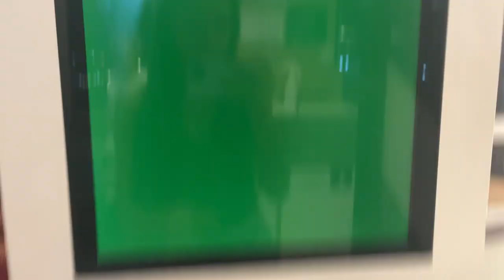VLOG - HOPI HARI COM OS AMIGOS ❤️